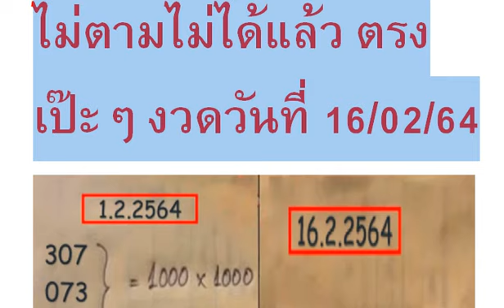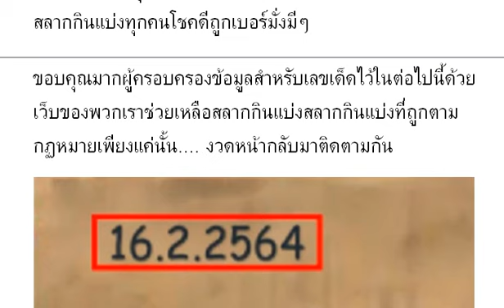Special Lucky Tips Official : Thai Lottery 16/02/2021 งวดวันที่ 16/02/2564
Special Lucky Tips Official : ไม่ตามไม่ได้แล้ว ตรงเป๊ะๆ งวดวันที่ 16/02/64